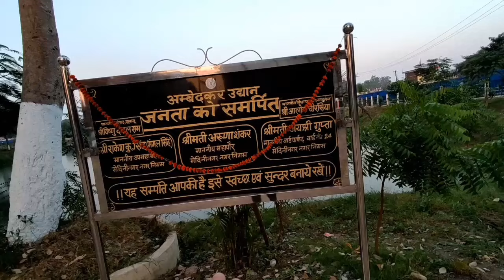देखिये अंबेडकर पार्क का क्या हाल है ! Ambedkar Park Daltonganj ! Daltonganj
Radhe radhe resturent daltonganj, Palamu blog, New video daltonganj, Akshara singh in daltonganj, bhojpuri actress akshra singh, akshra singh come daltonganj